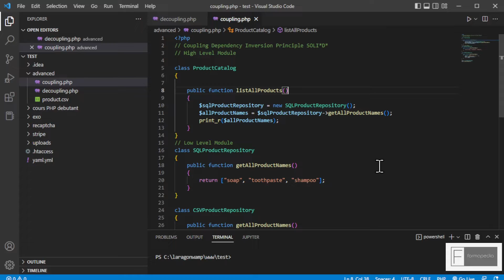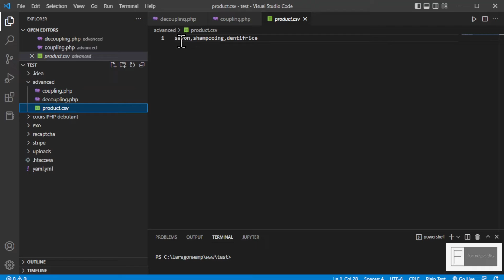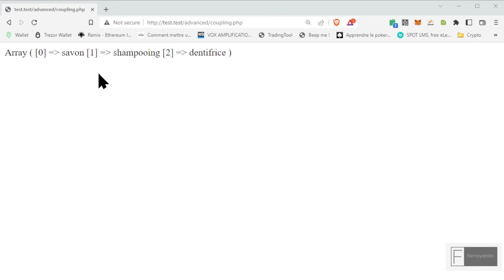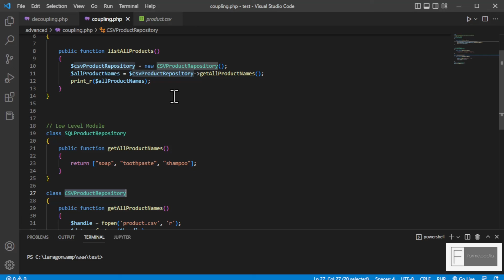Principe SOLID pour le découplage du code Part 1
Avec un fichier PHP je vous illustre le 5ème principe du SOLID, le principe du découplage des classes. On va utiliser ici les interface, pour que notre classe utilisatrice d'une autre classe ne soit pas couplée à cette dernière, pour donner plus de souplesse à notre code.